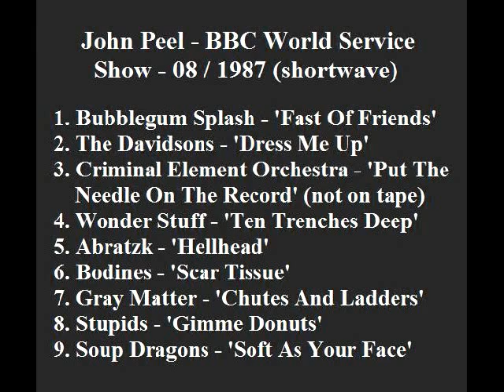John Peel's BBC World Service Show, 08/1987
Jon Peel at: 01:15, 03:28, 05:13, 05:40, 09:25, 12:05, 13:44, 14:48.